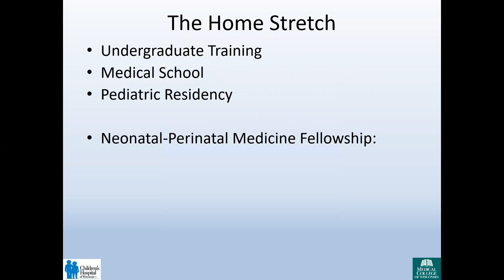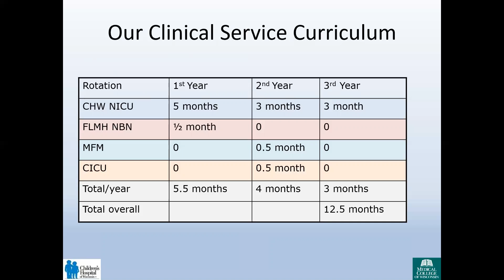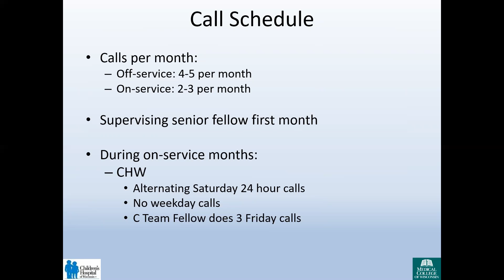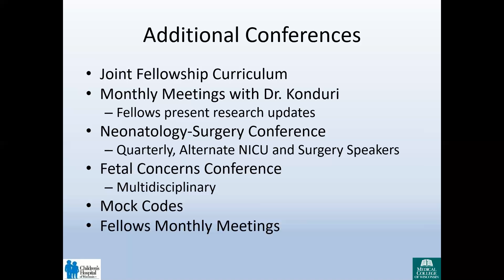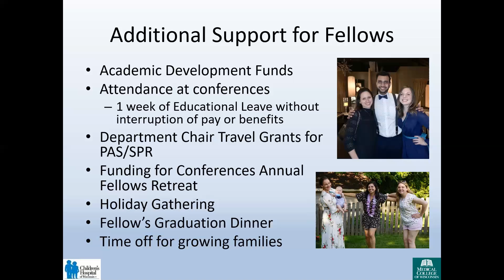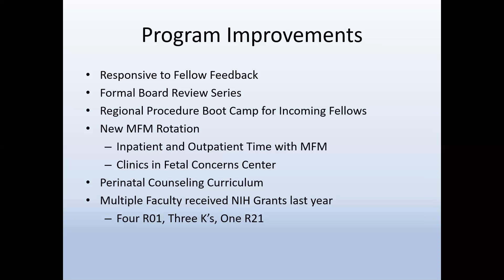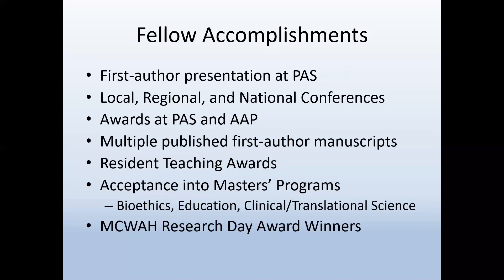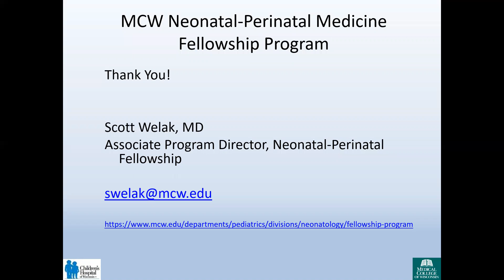MCW Dept. of Pediatrics Neonatology Fellowship Overview Powerpoint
Dr. Scott Welak shares facts and information about our fellowship at the Medical College of Wisconsin and Children's Wisconsin in Milwaukee.